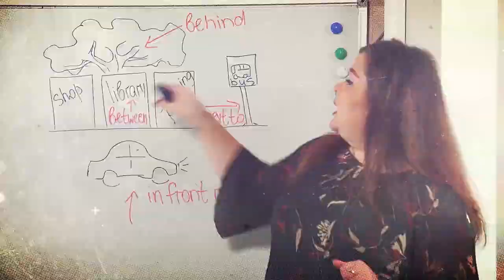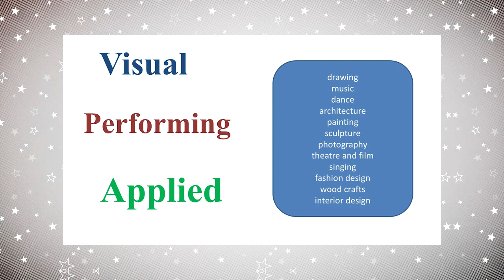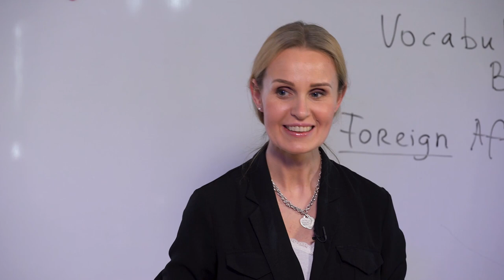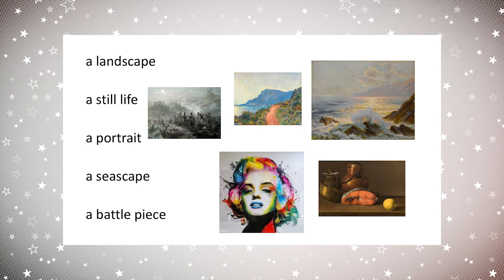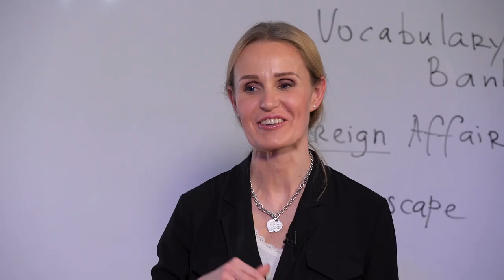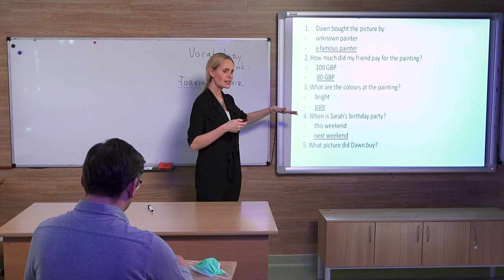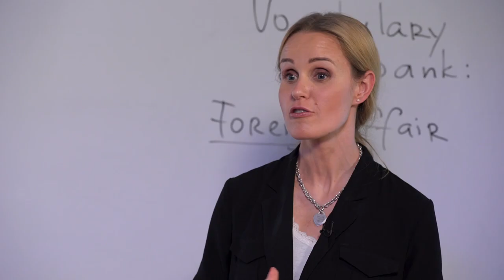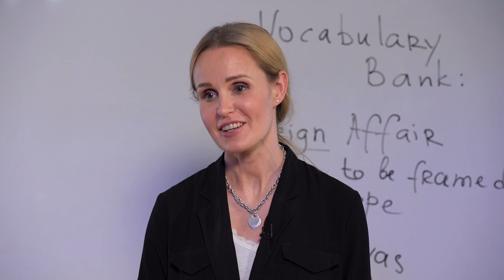11 клас. Англійська мова. Genres of Art. Повторення часових форм дієслова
11 клас. Англійська мова. Genres of Art. Describing Pictures. Граматика. Повторення часових форм дієслова (Тиж.1:ЧТ)

ДЗ:
Закріпити тему завданнями відповідного розділу у вашому підручнику.